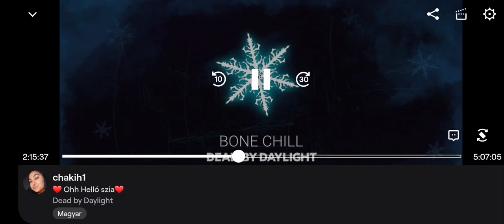🚶‍♂️🚶‍♀️Dead by daylight 👹🔪 ♡ szandival ❤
1 röpke pillanat a streemből! 🤣